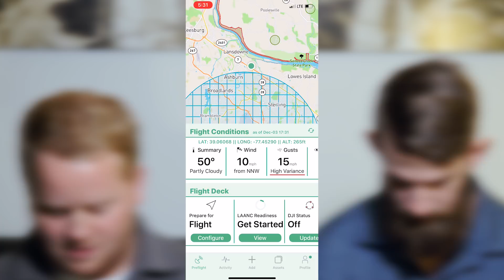How to Get Speedy Airspace Approval Using LAANC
Paul and Josh team up to answer some commonly asked questions pertaining to LAANC. Which is the best app to get your LAANC approval? How long will it take you? We also share how you can speed up the approval process for non-LAANC airports.

Make sure to get yourself the all new Drone U landing pad!

Check out some of our favorite equipment:
64gb Micro SD Card

Timestamps

01:41 - Today’s question is about getting airspace approval using LAANC
02:51 - Which is the best app to get your LAANC approval?
03:25 - What information does the KittyHawk app collate?
05:02 - Are there a lot of airports which are not available on the LAANC system?
06:26 - How can Drone U help you to learn about airspace?
07:41 - How long does it take to get authorization via LAANC?
07:50 - How long will it take you to avail authorization for non-LAANC aiports? Will going through the DroneZone portal speed up the entire process?
09:15 - How to unlock red zone on your drone
09:44 - DJI launches its new geofencing system, GEO V 2.0